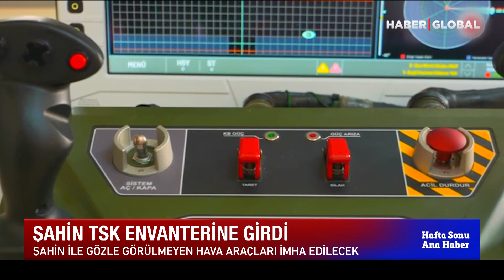TSK'nın Gözü Kulağı Olacak "Şahin" Envantere Girdi!